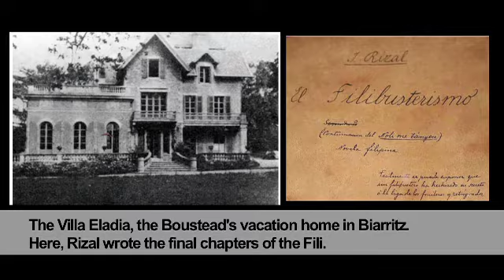Kingly Treasures Auction 2017: Felix Resurreccion Hidalgo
Social Historian and Raconteur, Augusto “Toto” M.R. Gonzalez III on the ‘lady that got away’, the half-Filipina heiress Nelly Boustead, one of Rizal’s many loves. It was in the Bousteads' Biarritz villa in northern Spain that Rizal wrote the last chapters of the Fili —and almost found marriage. Romance lives on in this portrait by fellow ilustrado Felix Resurreccion Hidalgo.